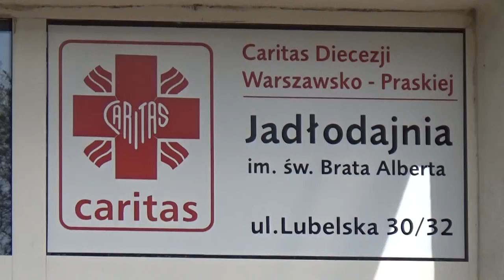2019 04 20 Jadłodajniia sw Brata Alberta Wielkanoc